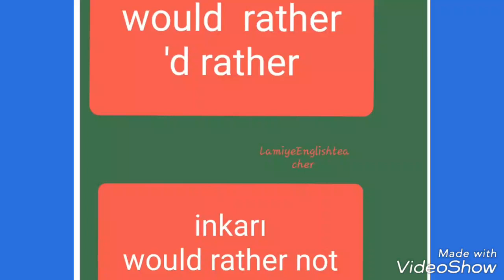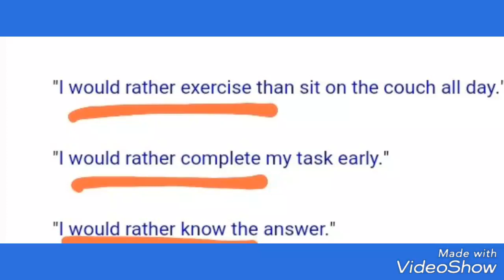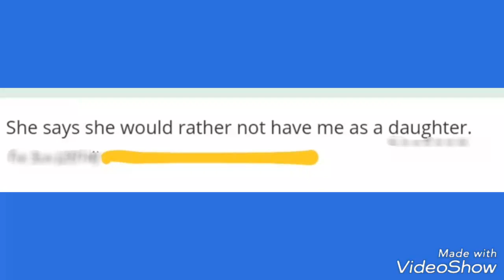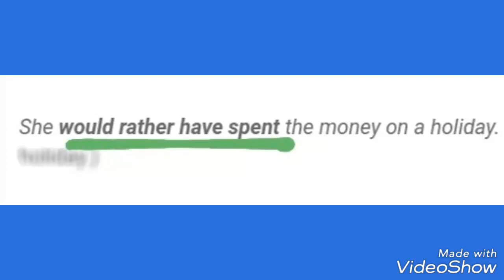"Would rather" izahi ve cümlelerle izahi